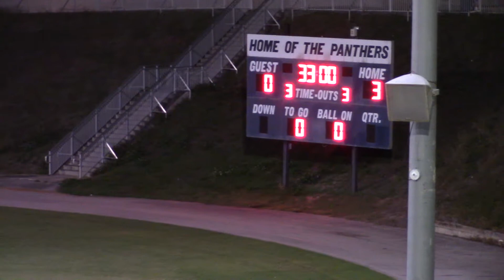HS East Ridge Girls vs Eustis 011419 2h pt1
East Ridge HS Girls Varsity Soccer, Clermont, Fl